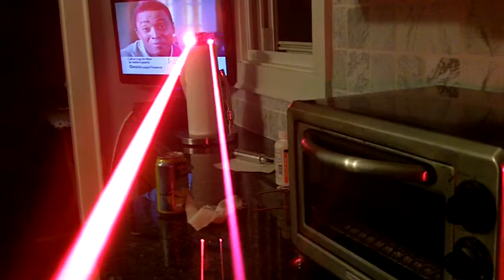550mW 635nm Vs 350mW 660nm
Another comparison video between 2 wavelengths.